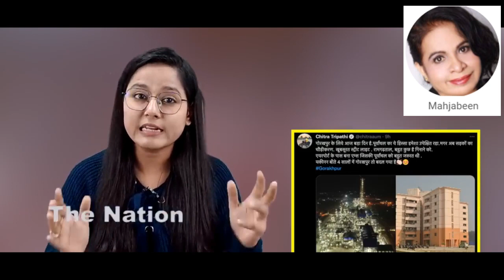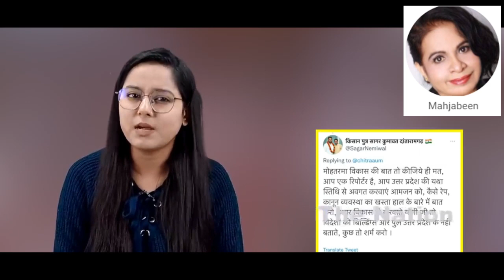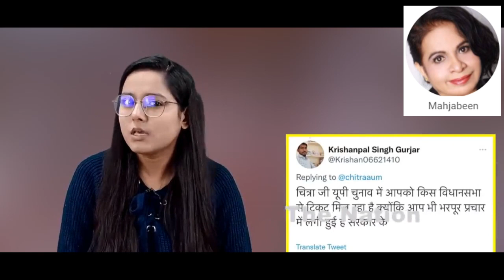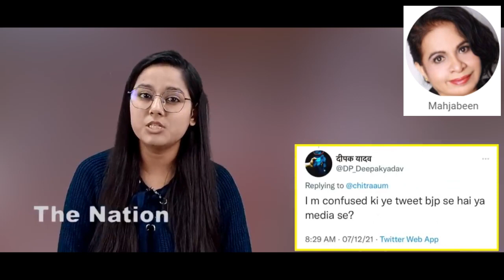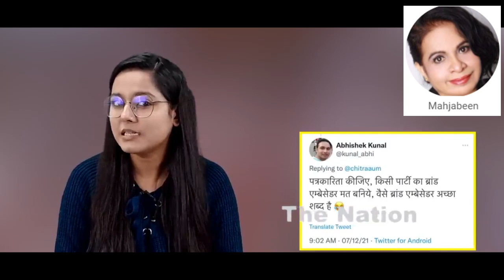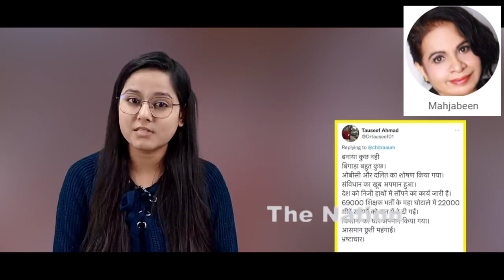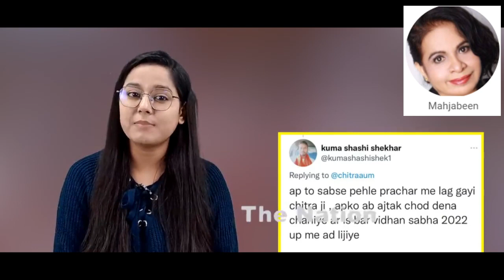मोदी की रैली में चित्रा की भयंकर फ़जीहत, उल्टे पैर भागी | PM Modi | CM Yogi | Godi Media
Breaking news india TV Politics I Hindi news live I MODI YOGI I Rakesh Tikait I Kisan Andolan I Nawab Malik